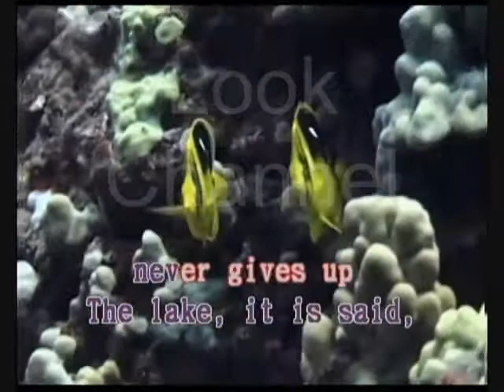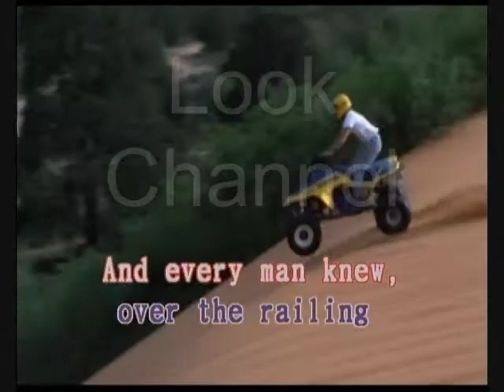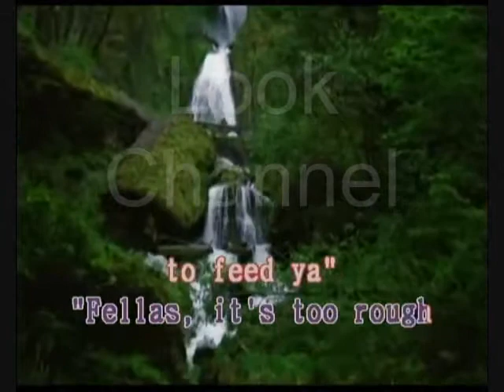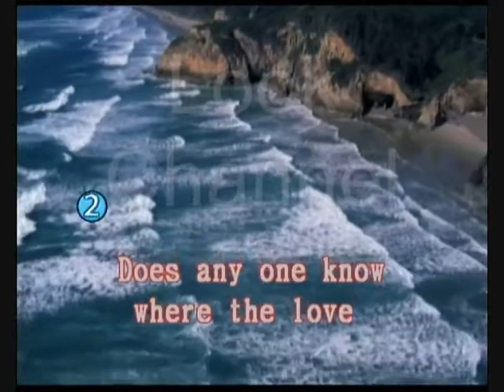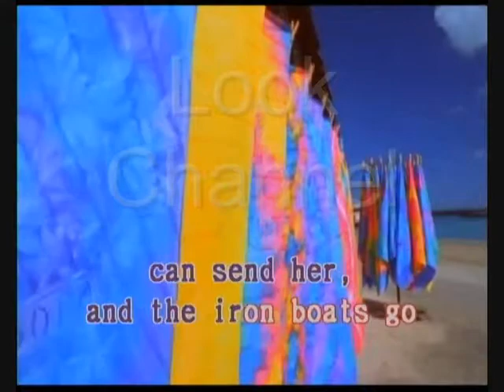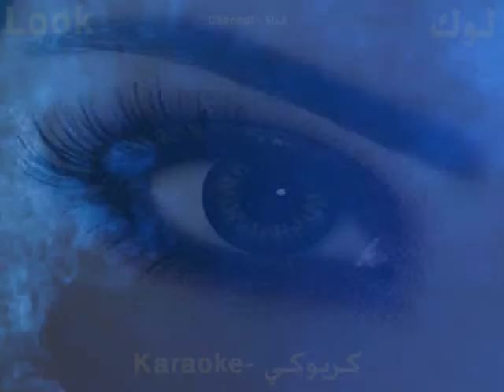Wreck of the edmund fitzgerald - Gordon lightfoot - Karaoke - Look